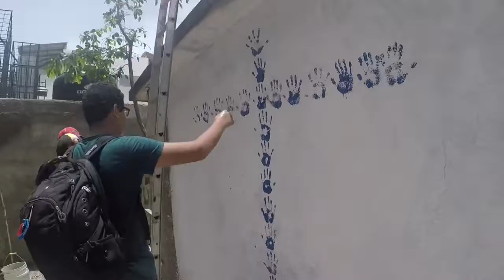DR Vlog Days 7 & 8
Last day at our work sites, saying goodbye, and debrief at a hotel!